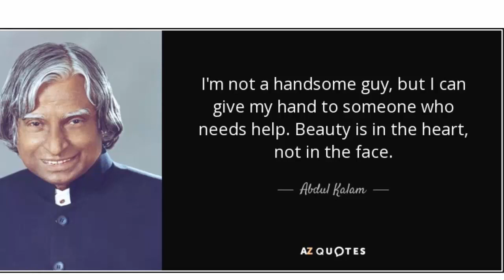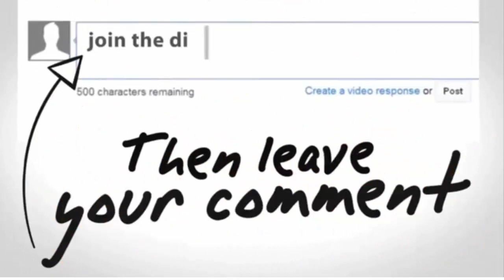kya hai handsome hone ka sahi matlab? story in hindi